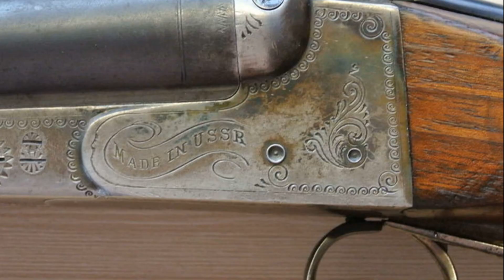💥 ТОП 5 ОТЕЧЕСТВЕННЫХ ГОРИЗОНТАЛЬНЫХ РУЖЕЙ.